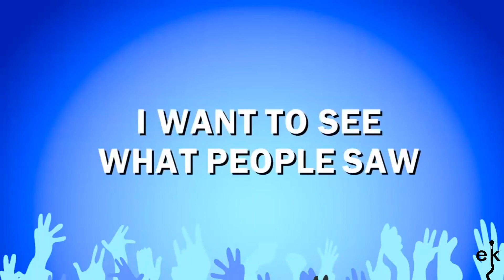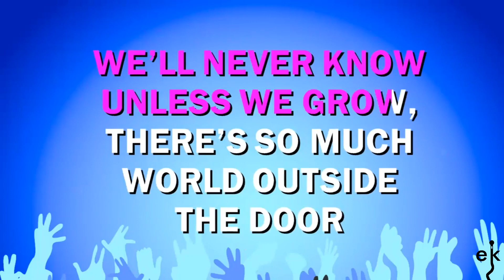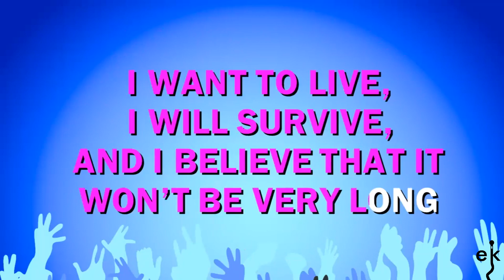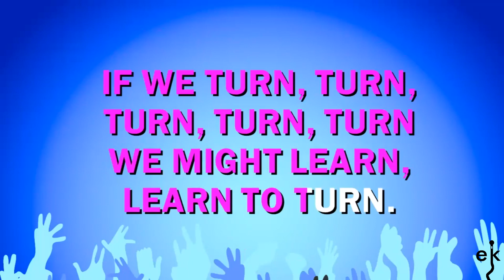Turn - Travis (Karaoke Version)